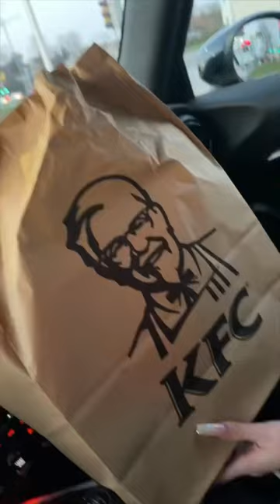Jule lässt sich ein Tattoo stechen😍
Du willst mit TikTok 500€ pro Woche verdienen?😲
dann schau hier vorbei!

WICHTIG : Kein Offizieller Kanal eines YouTubers oder Tiktokers!!!

Falls ein Tiktoker/Instagramer etwas dagegen haben sollte, dass ich ihre Tiktoks hochlade, soll sie mich bitte kontaktieren, damit ich alle ihre Videos herunternehmen kann :)